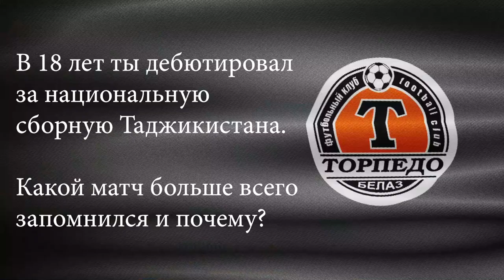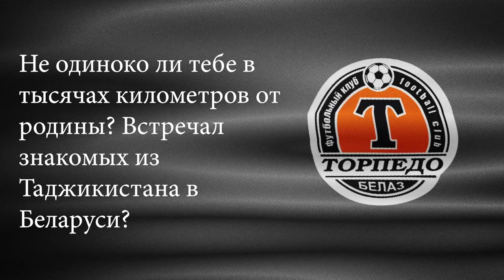Знакомство: Шахром Самиев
Новичок ФК "ТОРПЕДО-БЕЛАЗ" дал первое интервью клубной пресс-службе.